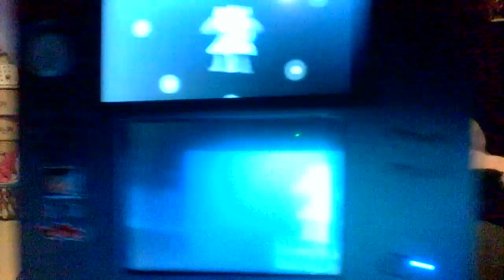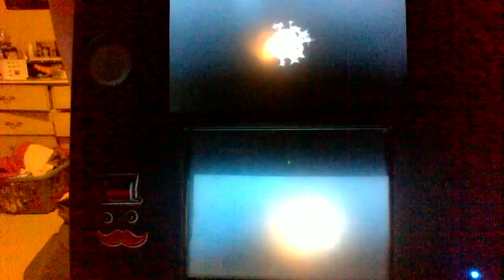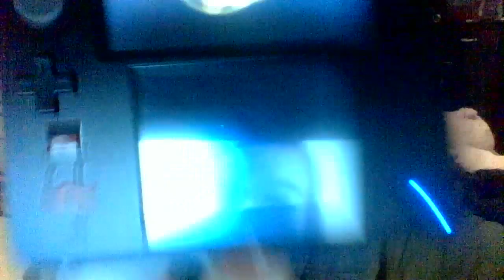A random video with random Wondertrading randomness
So I honestly don't know why I recorded this. Or why I uploaded it without editing any of the content. God. look at that belly. Oops. Anyway, I was doing some wondertrading, and sometimes I get really cool stuff and I thought "Hey I'll record my reactions" but I didn't get anything super exciting besides the Mudkip. ♥